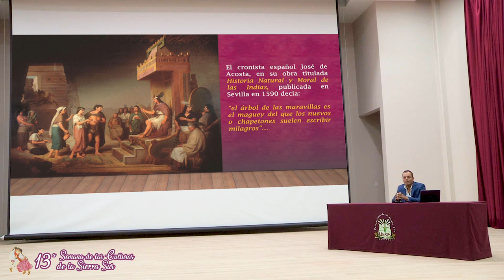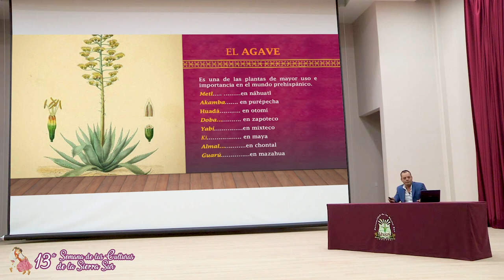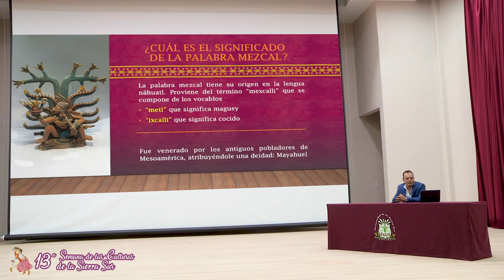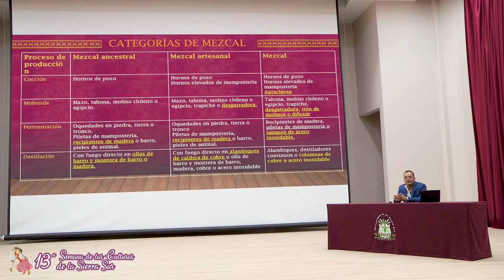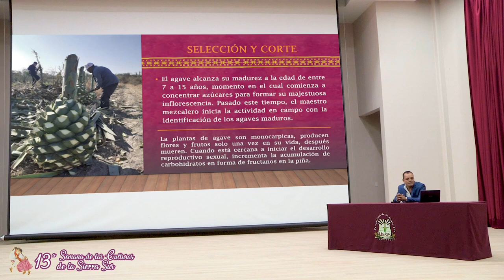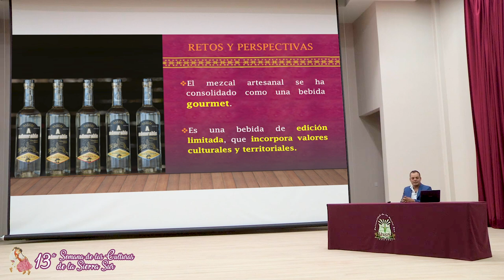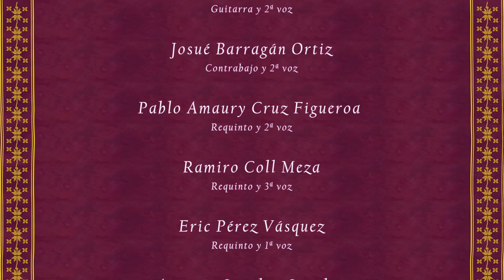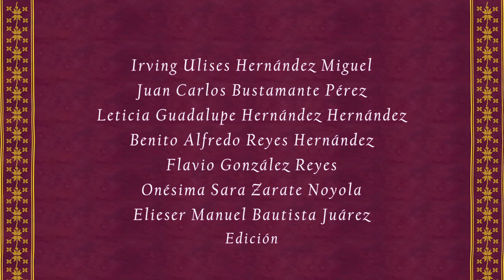XIII Semana de las Culturas de la Sierra Sur - 17 de septiembre de 2021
• Conferencia:
Producción de maguey y mezcal artesanal
I.A. Eleazar Brena García
Universidad de la Sierra Sur
Miahuatlán de Porfirio Díaz

• Documental:
Artesanías de palma
Artesana: Inés García
Santa Catarina Roatina

Mtro. Ramiro Coll Meza
“Ramiro Varón”
Director Musical